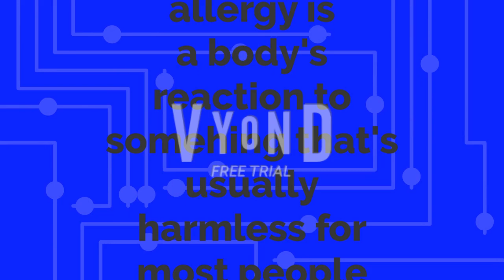business friendly school allergies